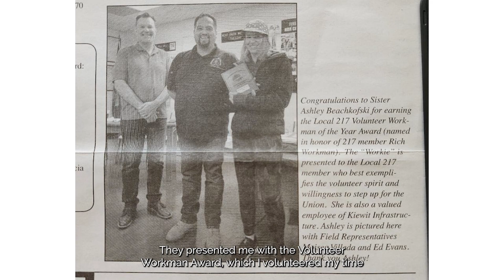Ashley, Carpentry (Project Build) graduate